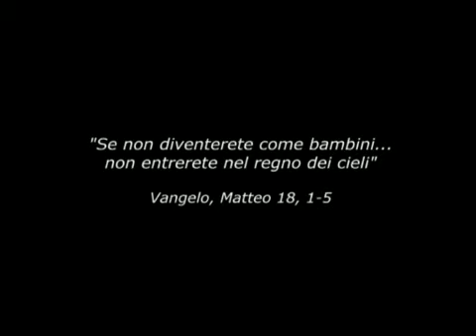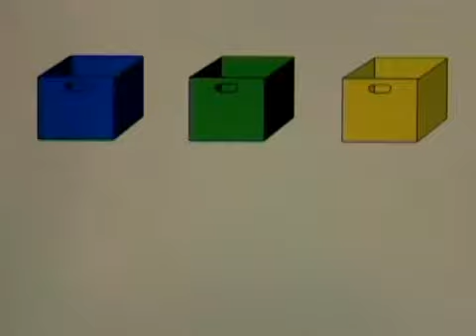Bambini per sempre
Video girato nei reparti psichiatrici dell'Istituto Sacra Famiglia di Cesano Boscone (Mi).